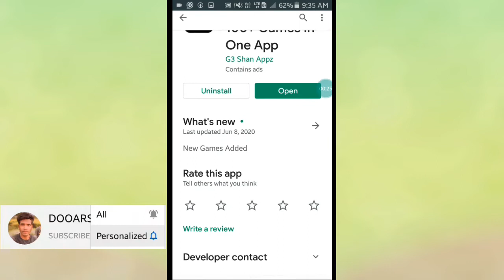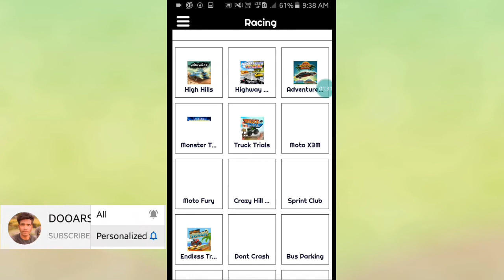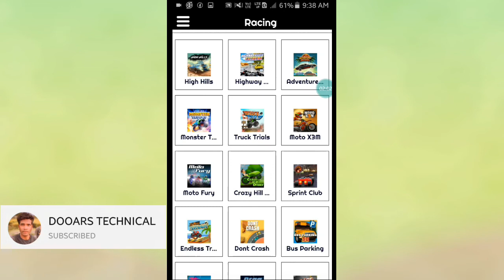one app all games| bast games|all games in one app|all android games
Es video me bataya gaya he,
Ase 1android application k
Bare me jisme apko hajaro game mil jaye ge, aplog puchte ho,
Bina download kiye game kaise khel ,to guys es application ko install krke ap sabhi game ko khel payoge,     THANK YOU